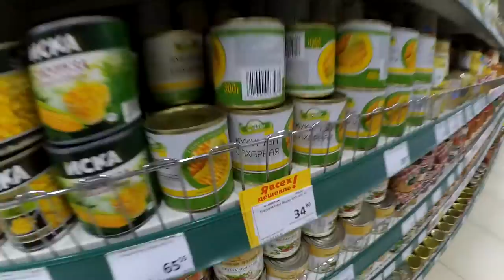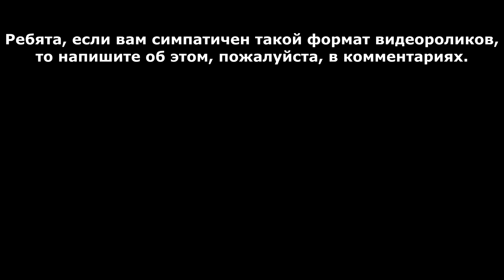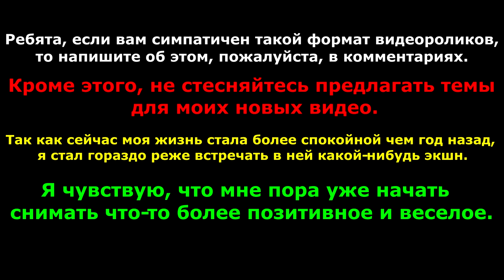Вынужденная вылазка в супермаркет "Аллея", на рынок "Мави" за продуктами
Привет! Если тебе понравилось это видео, не забудь поставить палец вверх и по возможности поделись этим видео на своих страницах в соц.сетях.
Мои страницы в соц.сетях:
Для добровольных пожертвований и инвестиций в дальнейшее развитие канала есть следующие счета:
MasterCard Tinkoff: 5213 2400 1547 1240
VISA Sberbank: 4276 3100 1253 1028
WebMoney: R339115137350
Для поиска по хэш тегам 24VELO и